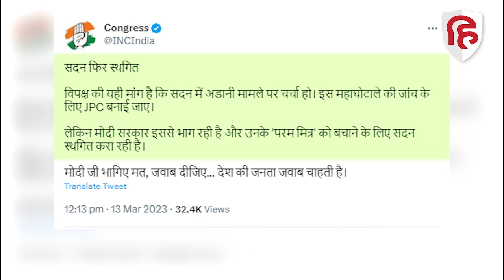Parliament Session: Rahul Gandhi के बयान पर हंगामा, Congress ने पूछ लिया बड़ा सवाल । Sansad Today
संसद के बजट सत्र के दूसरे चरण का पहला दिन हंगामें की भेंट चढ़ गया. लोकसभा और राज्यसभा में जमकर हंगामा हुआ.. इस बार मुद्दा उठा राहुल गांधी का लंदन में दिया गया बयान. बयान को लेकर मचे हंगामे की वजह से सोमवार को लोकसभा और राज्यसभा की कार्यवाही स्थगित कर दी गई. पहले 2 बजे के लिए कार्यवाही को स्थगित किया. इसके बाद दोपहर बाद 2 बजे सदन की कार्यवाही शुरू होते ही बीजेपी सांसदों ने अपनी-अपनी सीटों पर खड़े होकर राहुल गांधी से माफी मांगने की मांग करते हुए नारेबाजी शुरू कर दी.